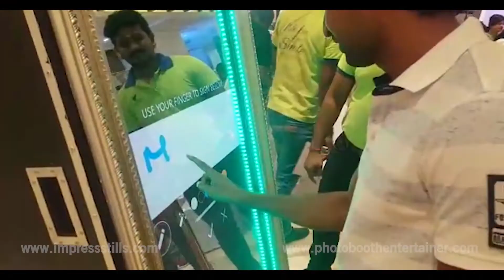Mirror Photo Booth